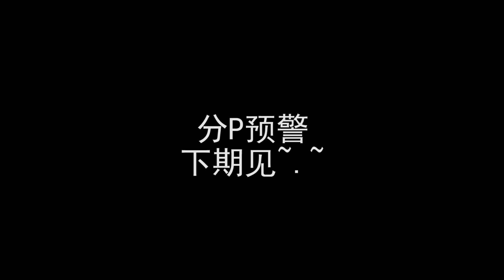周末花园日常VLOG#4 生物防虫（瓢虫幼虫开箱）+放置昆虫旅馆＋球根千层饼残花处理+小长条盆组盆+草坪发芽了~2019.03.30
家庭园艺UP，超小面积花园，坐标包邮区。和我一起在露台养花种菜吧！还有更多园艺小实验，耐热耐寒测试，播种测试等等等。